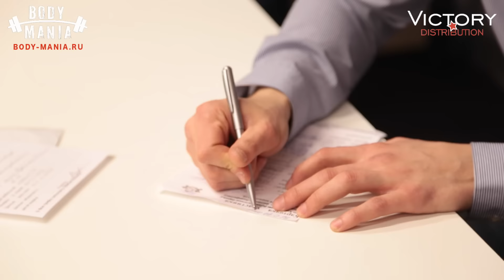Оцениваем формы! Кубок России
Body-Mania.ru - информационный портал BODY MANIA